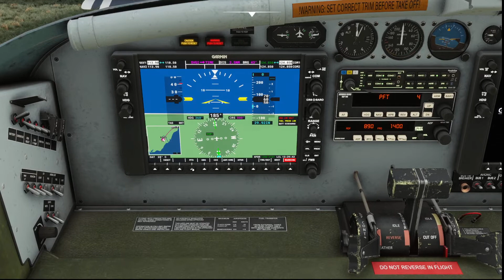Guiria to Tobago - MSFS 2020 - Caribbean Tour - Leg 25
Tobago is the smaller of the 2 Caribbean islands comprising the nation of Trinidad and Tobago. It’s known for its wide, sandy beaches and biodiverse tropical rainforest. Framed by mountains, the village-like port capital, Scarborough, is anchored by its central food market. Overlooking the city are the 18th-century ruins of Fort King George, now housing the Tobago Museum and its local art and artifacts.

For the 25th leg of this Caribbean tour I depart Guiria and Venezuela in the PC-6 Porter for a 94nm flight to Tobago.

SPECS:-

1 TB Seagate (1000 GB) SATA-III HDD 7200 RPM 64MB Cache
256GB Samsung PM961 M.2 SSD, Read 3100MB/s, Write 1400MB/s - Silent

Addons:-

MSFS 2020
          PMDG      - 737-700

          Carenado Do228
          Alabeo Cessna 400
          Majestic Dash